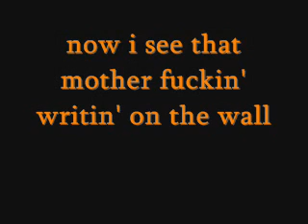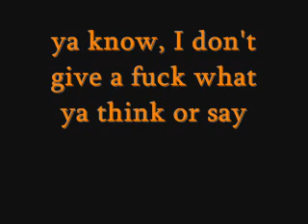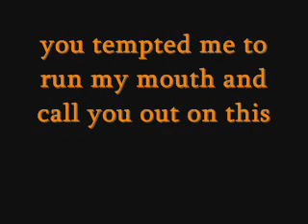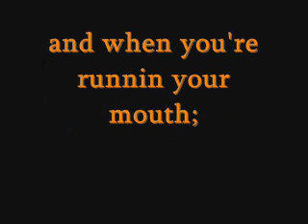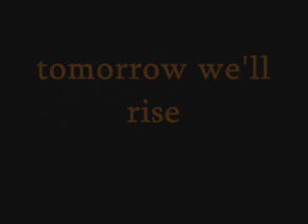Hollywood Undead~Undead~Lyrics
lyrics property of Hollywood Undead

i looked it up on google and clicked the first site i saw

thanks :)

Undead- Hollywood Undead